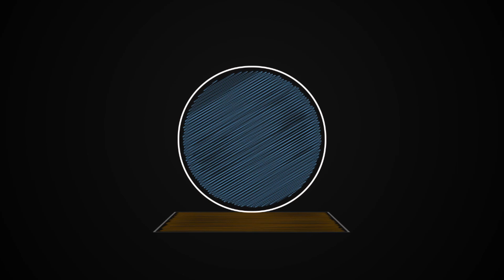Paris Games Week 2014 | Jour 1 | Oculus, Far Cry 4, The Crew [HD]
Yo les copains ! On se retrouve pour cette première vidéo sur la Paris Games Week 2014 ! :D Au programme : The Order 1886, Far Cry, The Crew et l'Oculus. N'oubliez pas que je ne suis pas un professionel et que si m'a vidéo n'est pas d'aussi bonne qualité que celle des grands Youtuber c'est tout simplement qu'ils ont les moyens, le matos et les accréditations presse ! ;) Soyez indulgent et aidez-moi à me développer MERCI :D